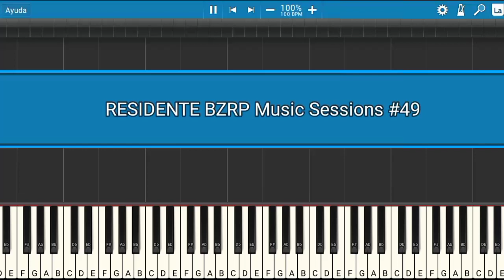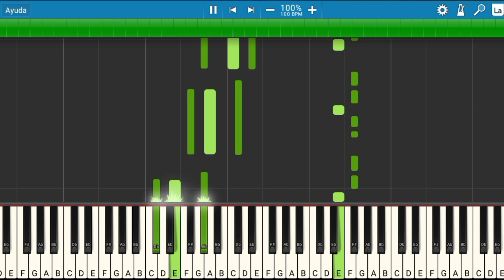RESIDENTE || BZRP Music Sessions #49 | Piano Tutorial | Midi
Les presento el tutorial de cómo tocar la canción de RESIDENTE || BZRP Music Sessions #49.